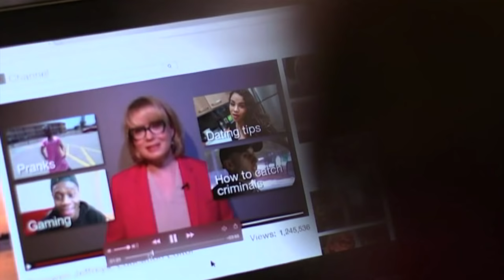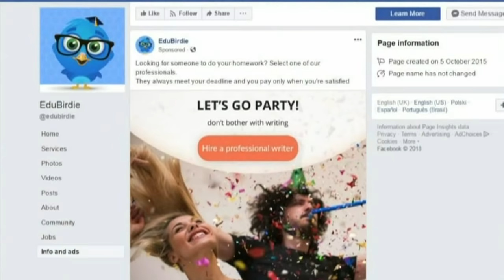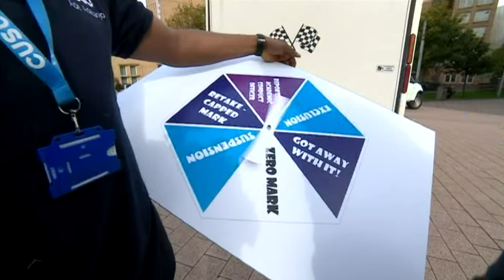Thousands of videos that endorse essay cheating services are deleted | ABC News